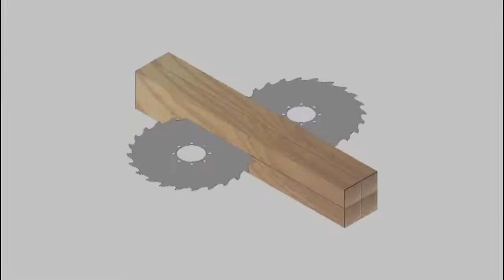Proses Pengolah Kayu Tercepat Dengan Mesin Modern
Konten video kami adalah untuk hiburan dan informasi yang terkandung di dalamnya adalah agar Anda mengetahui apa yang terjadi di layar dan memiliki nilai pendidikan.